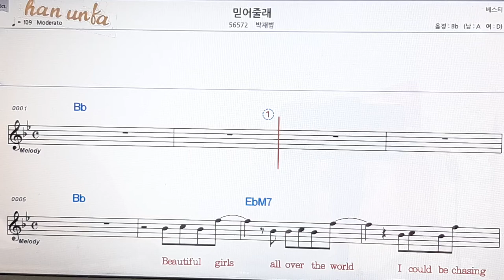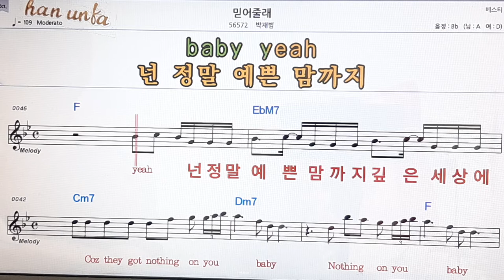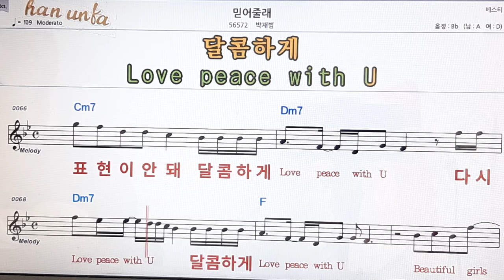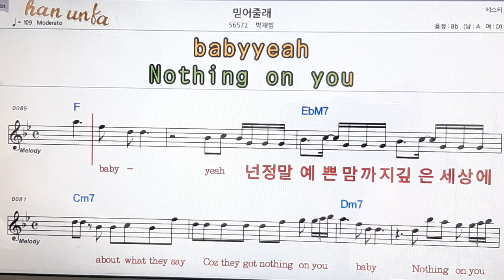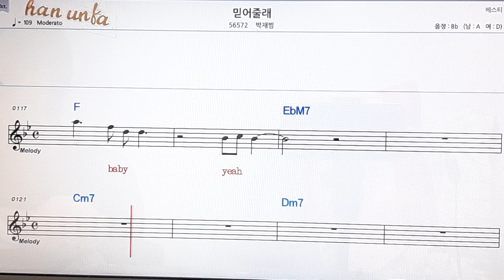믿어줄래/박재범👍노래 반주, 코드 악보,가라오케💋Karaoke*Sheet Music*Chord*MR